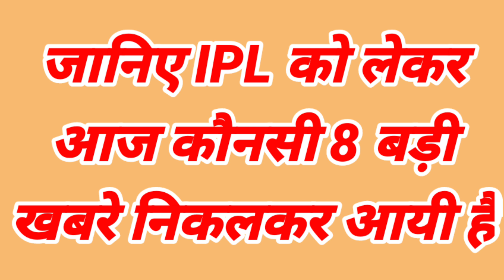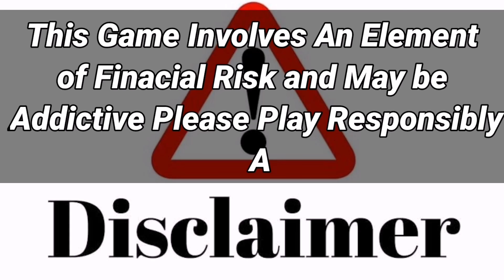IPL 2021 - 8 Big News For IPL on 7 Oct (Sam Curran, W Hasaranga & Chamera Replacement, Umran Malik)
Watch 8 Big News For IPL on 7 Oct (Sam Curran, W Hasaranga & Chamera Replacement, Umran Malik)